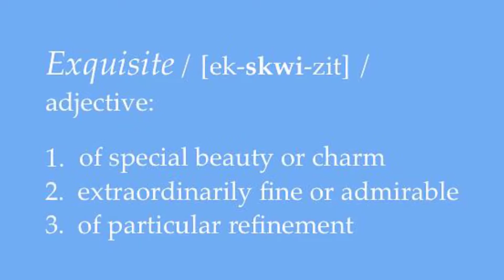4271 Sierra Creek Court ~ Hamilton Mill Area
EXQUISITE NEW CONSTRUCTION custom craftsman brick/stone construction! Highly upgraded with heavy trim package, coffered ceilings & gleaming hardwood floors. Large kitchen offers soft closing drawers, polished granite & stainless steel appliances. Decadent master suite with spa master bath offering claw foot tub, his/hers granite vanities, and huge walk-in closet. Private flat yard, 3 car garage & daylight basement. Superior Amenities-Club house,aquatic cntr w/slide,tennis,playgrnd & walking trails.